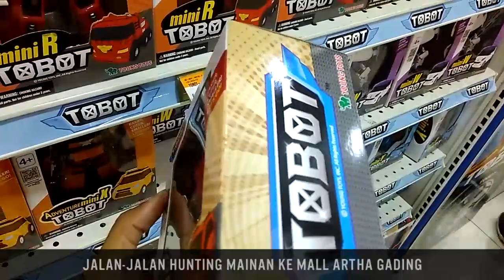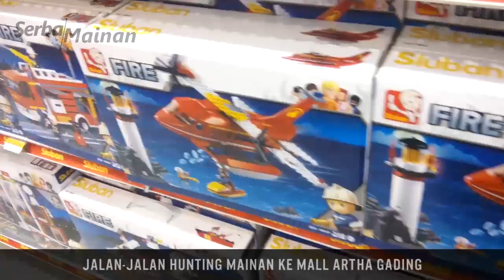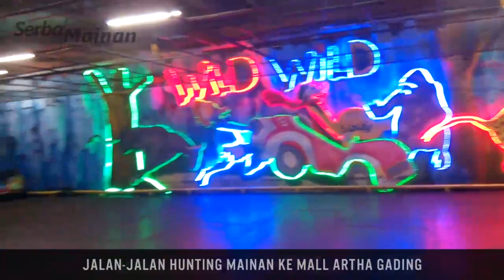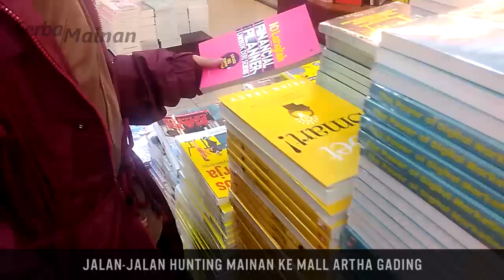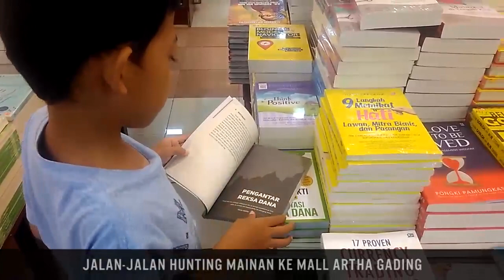Hunting Mainan Tobot Mini Z di Mall Artha Gading | 2018 | indonesia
SERBA MAINAN

Jalan-jalan sambil hunting toys (berburu mainan)
di Mall Artha Gading (MAG)
2018
Bersama Adnan & Afan...

Cari & Beli Mainan anak Mini Tobot Z, Young Toys
sambil liat-liat Hotwheels, Nerf, Robocar Poli, Tayo,
Super Wings, Tomica dan lain-lain...

MASHA ALLAH, ASYIK BANGET...

Nonton film / movie nya di RTV bahasa Indonesia...

Beli Mainan Mini Tobot X, Tobot R, Tobot W di Living Plaza Bintaro

Cari Mainan Tobot Tritan di Living World Alam Sutra

Cari Mainan Tobot Y Evolution Shield On di Supermall Lippo Karawaci

Cari Mainan Hex Bug di Plaza Bintaro Jaya

Cari Mainan Hot Wheels di Bintaro Jaya Xchange Mall